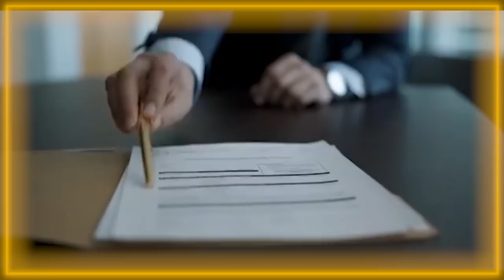BACURAU deixou qual legado para o Brasil? | CoxinhaXPemcasa ft. Karine Teles e Barbara Colen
Dia 04 - 16/08 (domingo)
- 12h: Talk com Natalia Kreuser
- 15h: Talk com Carol Moreira e Mikannn
- 17h: Talk com Mauricio de Sousa e Marcos Saraiva
- 20h: Live com Cris e Panda + General Nerd

☑️ TAGS: cris e panda crisepanda coxinhanerd coxinha nerd cr1se53p4nd458 entretenimento live transmissao ao vivo review analise critica coxinha xp em casa comic con eventos online comic con em casa aline diniz ph santos lully de verdade daniel rezende marina smith casamento nerd guilherme briggs fernando mendonça scooby doo dinho x manteiga maidana legiao dos herois foquinha bacurau karine teles barbara colen natalia kreuser carol moreira mikannn mauricio de sousa msp turma da monica marcos saraiva barbara demerov renata boldrini